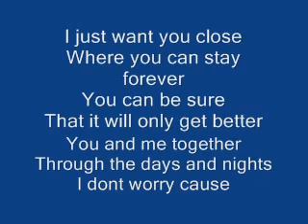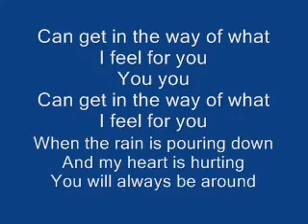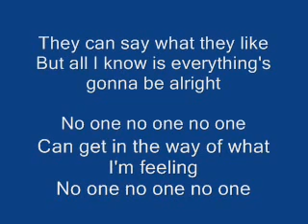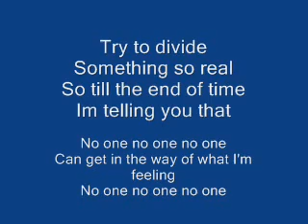Alicia Keys No One lyrics